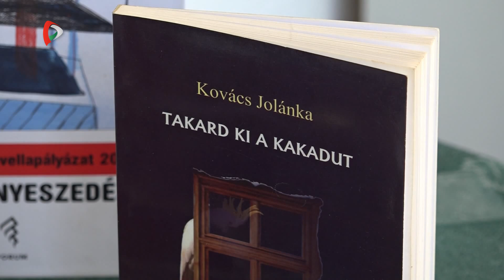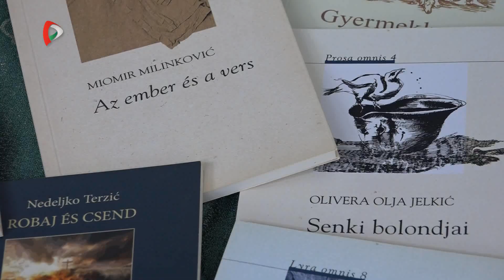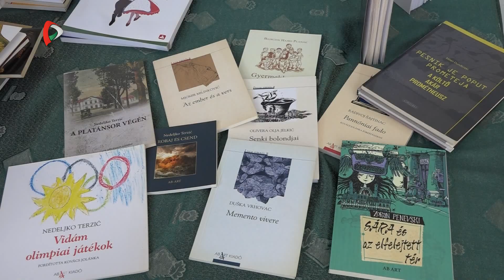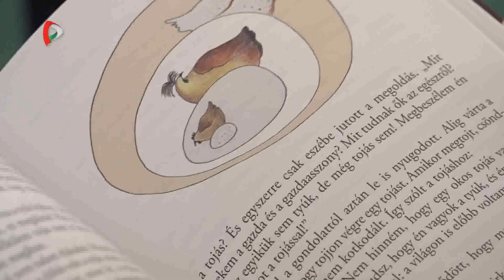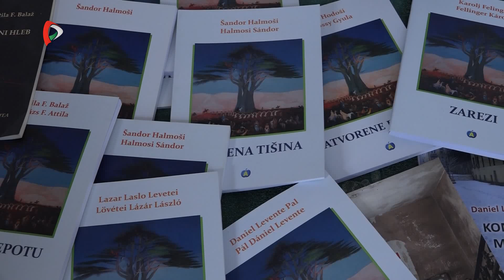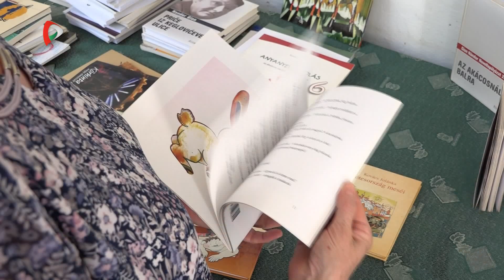Szubjektív - Kovács Jolánka, író, szerkesztő, műfordító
Kovács Jolánka bánáti kisebbségi létben alkotó író, szerkesztő, műfordító kapja az idei Herceg János-díjat. Novellái zömében a társadalom peremére szorult, hátrányos helyzetben élő gyerekek és felnőttek megrázó történeteit mesélik el. Tankönyvek szerzőjeként, egykori tanárként, könyvtárosként, mindenkori közösségi emberként a Sziveri János Művészeti Színpad berkeiben irodalmi estek, alkotói pályázatok szervezője, lebonyolítója, kiadványok szerkesztője. Csaknem negyven fordításkötete által szellemi hidat képez a magyar és szerb írók között.